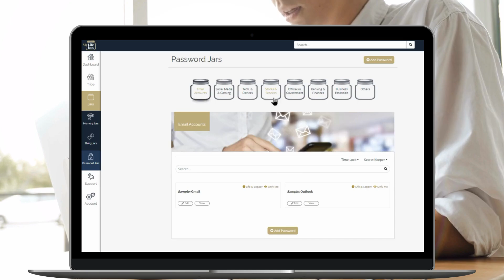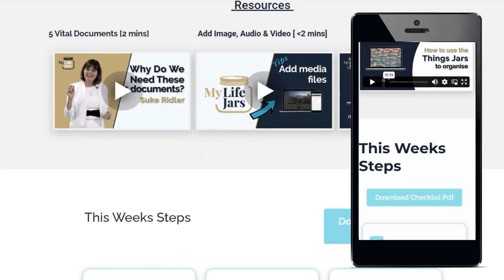About the Life Ready Pathway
Is one secure place to sort, store & protect essential records, important information & precious memories.

Join our Life Ready Pathway to use a step-by-step approach to getting all your personal & business affairs in order so that someone can step in temporarily and manage your life if something unexpected happens to you, or your Executors have what they need.

Sign up for the Golden Story Builder with the 52 Memory prompts to record and protect a multi-media life story.